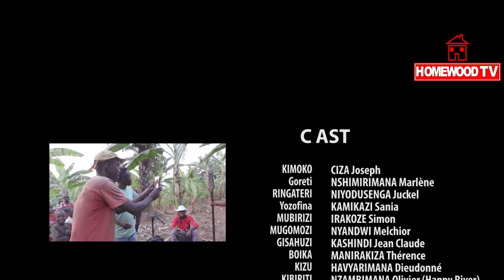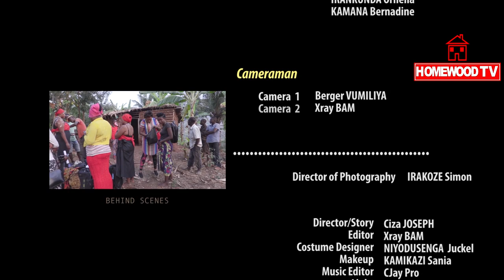INDOTO Film Episode 6 Final |Burundian Movies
Burya inzira y'icaha n'urupfu Kurikirana INDOTO Episode 6 ubone iherezo rya KIMOKO.

Homewood_burundi_actors

Together we can move our Entertainment

Dukunde ivy'iwacu
Dutezimbere ivy'iwacu
Dushigikire nivy'iwacu